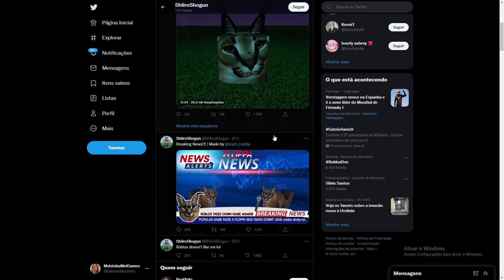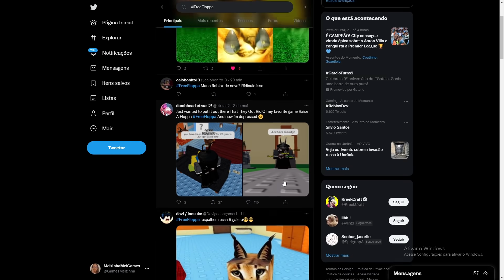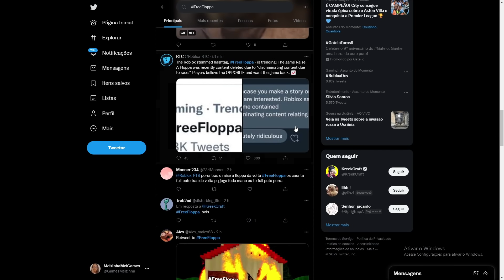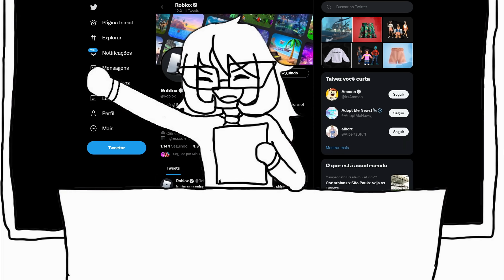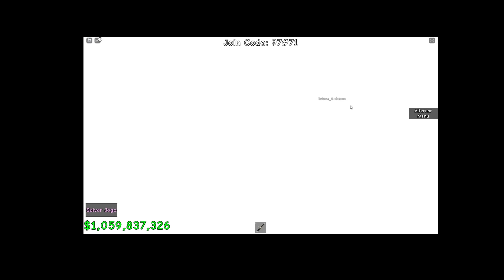ROBLOX DELETOU RAISE A FLOPPA por R......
💜 Melzinha 💜